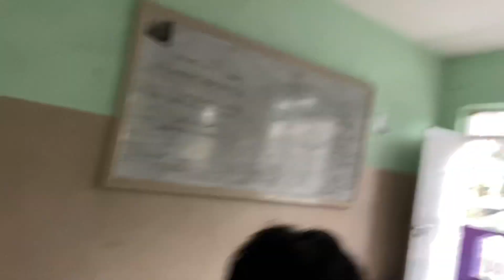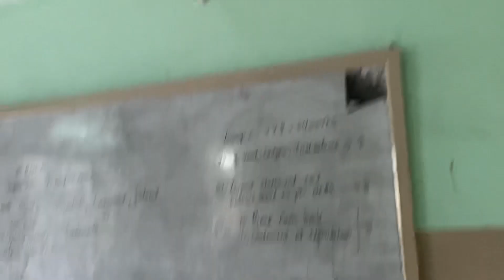College ma vlog😂 |Vlog#22| MR.TAK-TOK